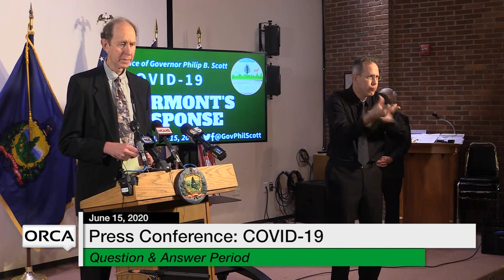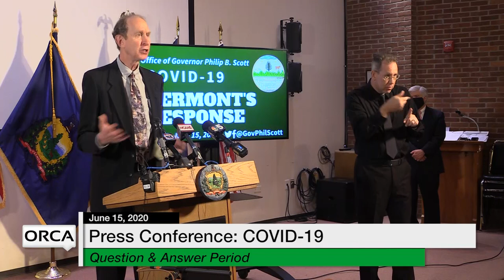Press Conference - Governor Scott and Administration Officials COVID-19 Update 6/15/2020